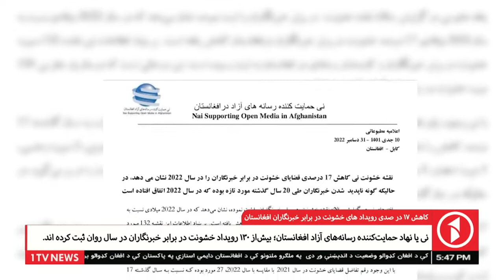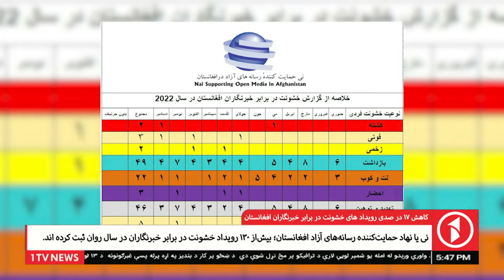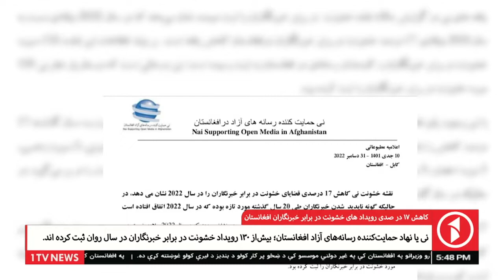1TV KABUL l کاهش 17 در صدی رویداد های خشونت در برابر خبرنگاران افغانستان